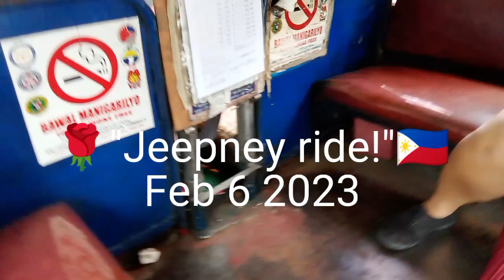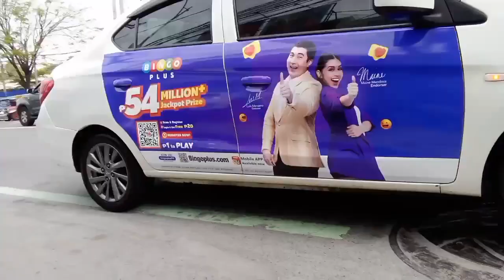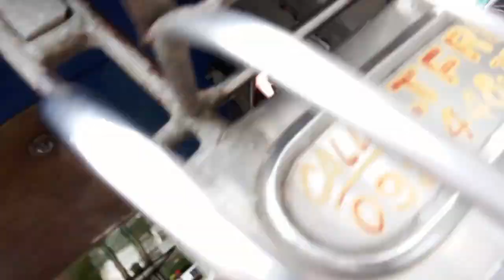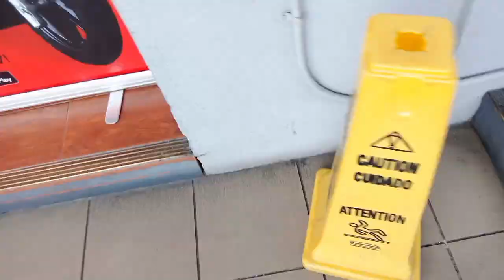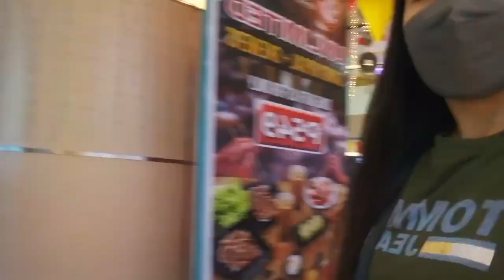Jeepney ride 2023- Commute